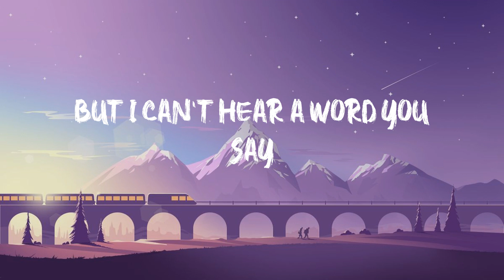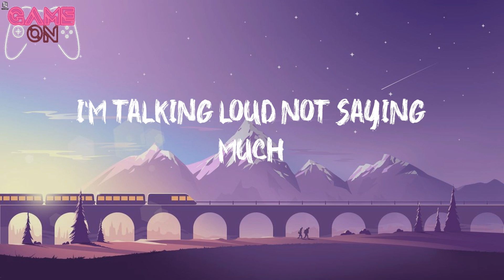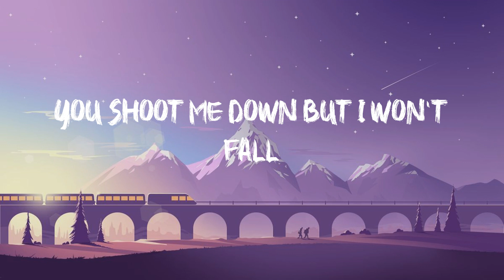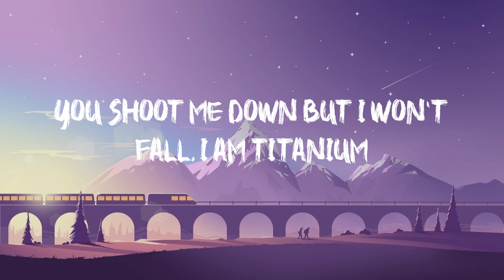Titanium (feat. Sia) - David Guetta - You shoot me down but I won't fall, I am titanium (Lyrics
David Guetta tiktok Titanium lyrics

Step into the electrifying realm of GamingVibes, where imagination meets innovation, and pixels come to life through the magic of music. Our channel is committed to delivering a mesmerizing collection of gaming soundtracks carefully curated to enhance your gaming experiences. Whether you're battling fierce dragons, exploring vast galaxies, or solving mind-bending puzzles, our handpicked selection of tracks will immerse you in the world of gaming like never before. Join us on this sonic adventure and let GamingVibes be your guide to unlocking the true potential of gaming through the power of music.